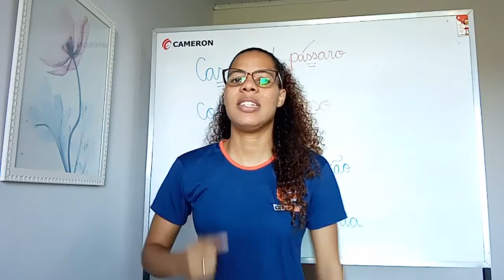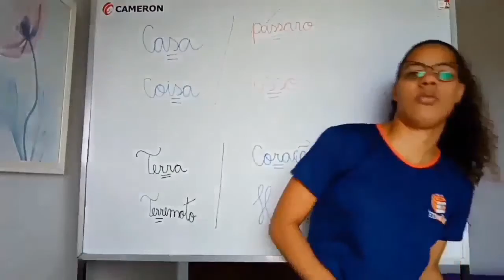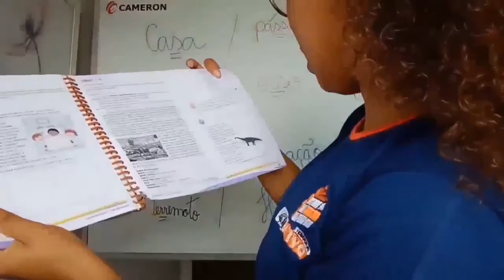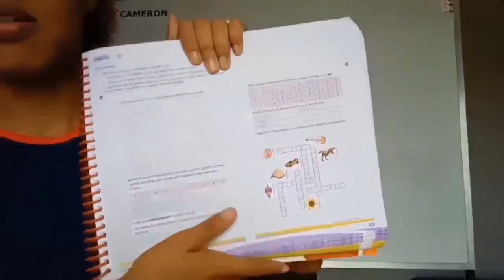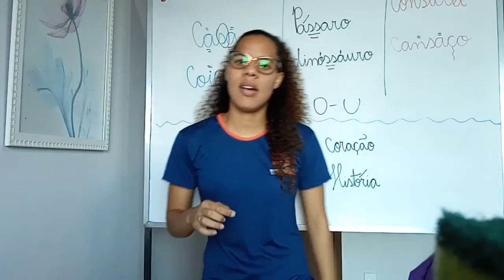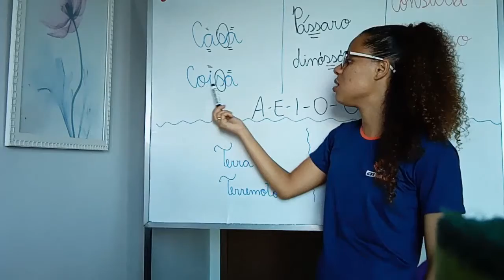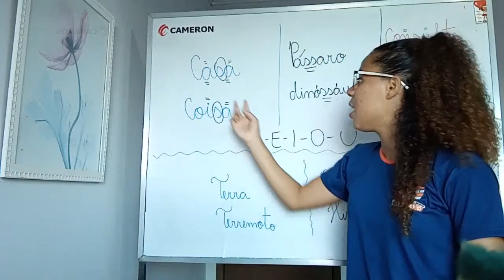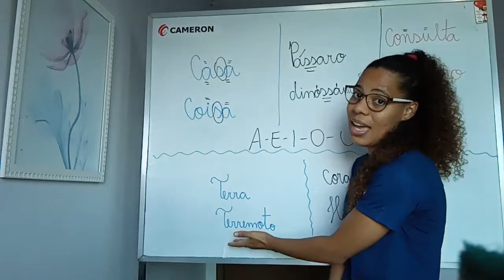2º Ano Manhã - Aula 21 - Professora Marcelle - Aula 30/04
Nossa aula de hoje será a continuação da última aula, trabalharemos interpretação de texto e gramática no livro de português nas páginas 50,51 e 52.